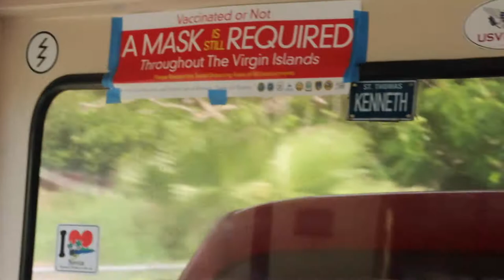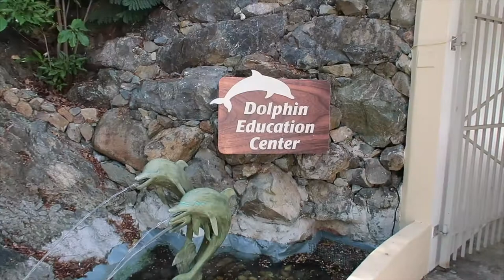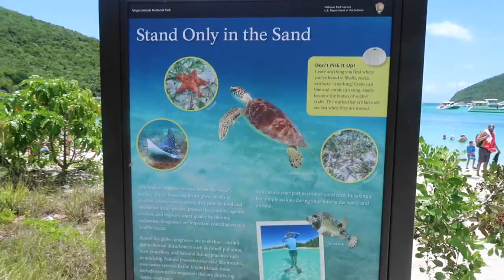ST. THOMAS U.S. Virgin Islands| GIRLS TRIP|VLOG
Hello Everyone!

As the Summer ends and all my vacations are now complete, I am so excited to finally share with you all of my adventures! This is the first of the mini series, my trip to the USVI. Me and one of my besties chose to come here over MIAMI and I must admit I am so glad that we made the change. It's such a Beautiful Island and honestly we need a second go around because there's just so much we didn't get to do. Any-who, I hope that you guys enjoy my Vlog and don't for get to leave a Like, Comment and Subscribe to my channel so that YouTube can boost my videos in the algorithm!

As always ✨iT IS ALREADY WRITTEN✨